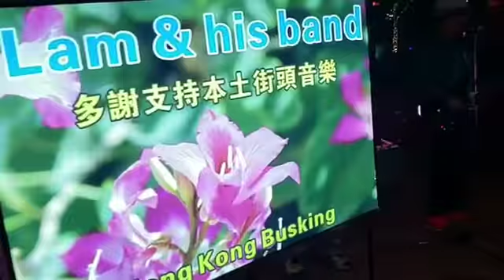1️⃣Sealed with a kiss2️⃣ more than I can say3️⃣ crying in the rain@Ah Lam & his band / dhui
支持香港Hk.
AH LAM & HIS BAND ~
BUSKING 街頭表演
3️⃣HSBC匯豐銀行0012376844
     Chan m..f..

AH LAM & HIS BAND 主唱50,60,70年代經典懷舊中英文老歌 (過去樂隊名稱為:3L, LAMBENT, SUNL)歡迎到現場
●逢星期五,六及公眾假期,於中環10號碼頭近摩天輪演出。
●YouTube直播頻道:
dhui D hui, Fanny Chan.義工隊